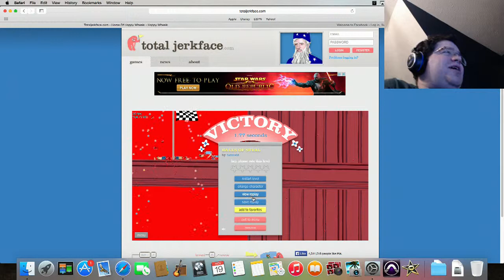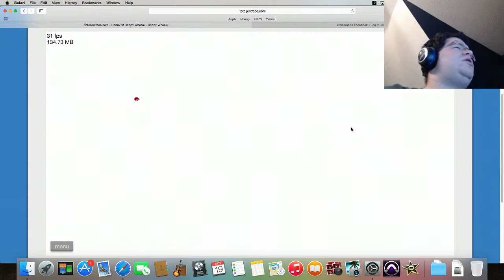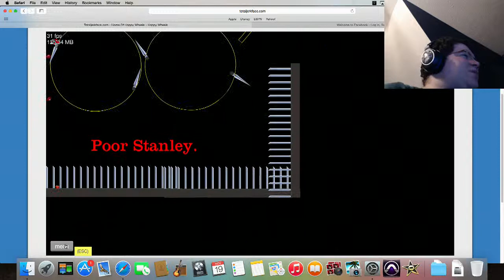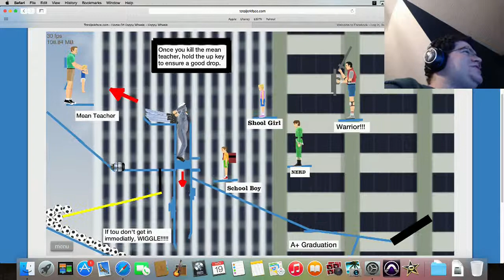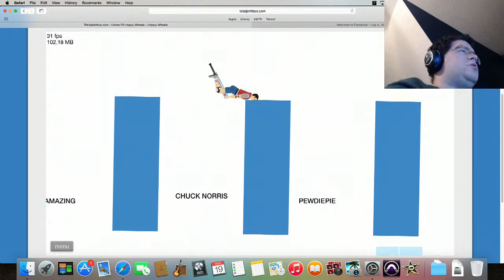Happy Wheels Highlights #2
More Happy Wheels fun. Some wacky levels, and some that may need more work, and some that I just plain suck at playing. I hope you enjoy this video and have great day!

End music is called Neon Storm by Jingle Punks